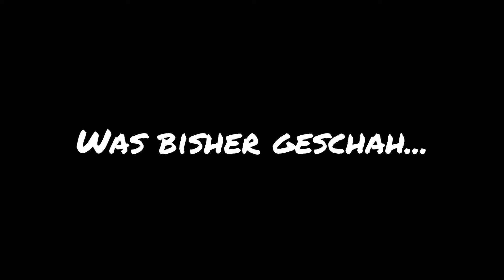Let's Play Dragon Age Origins | [Blind/Deutsch] | #25 Notdurft verrichten muss sein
Hallo und herzlich Willkommen zu Let's Play Dragon Age Origins, dem ersten seiner Art! Lasst uns ein paar Drachen töten! :D

Die Schöpfer von Mass Effect und Baldur’s Gate präsentieren das Dark Fantasy Epos Dragon Age: Origins. Als letzter Grauer Wächter metzelst du dich durch Horden von Abkömmlingen der dunklen Brut- einer durch die Verderbnis hervorgerufenen Pest, die das Königreich Ferelden zu überrennen droht. Begleitet von treuen Kameraden, die dir am Wegesrand zugelaufen kommen, versuchst du das zerrüttete Land unter den Grauen Wächtern im Kampf gegen den Erzdämon, dem Anführer der dunklen Brut, zu vereinen und damit die Bürger Thedas zu retten. Also ein normaler Dienstagnachmittag eben.

► Unklar ob aktiviert oder nicht

►Musik by: Audiomachine - Legends Of Destiny